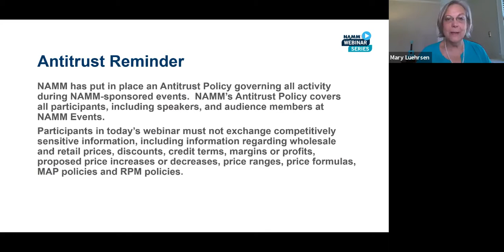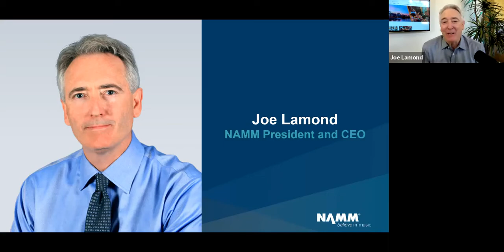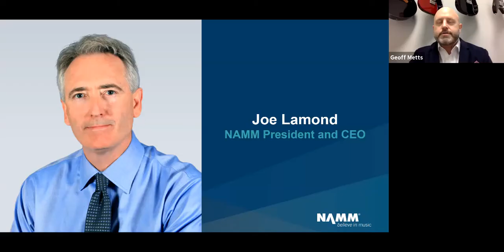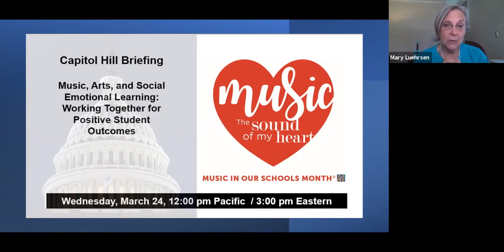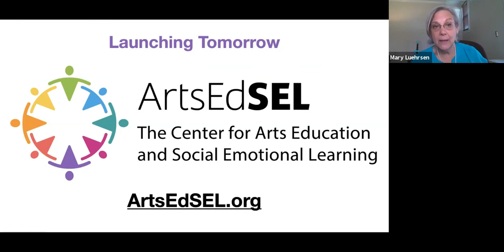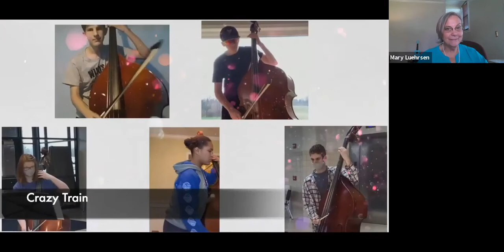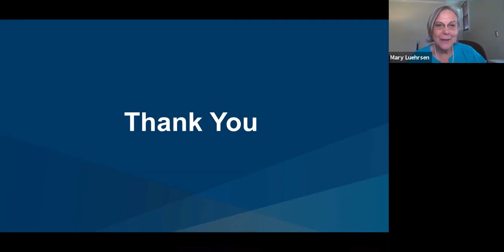Rep. Suzanne Bonamici: Music Education Action Alert Update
Music and arts champion Congresswoman Bonamici will provide opening remarks, followed by a brief Q&A session moderated by Mary Luehrsen, NAMM’s Director of Public Affairs and Government Relations to provide updates on school reopening activity at the Federal level, as well as advocacy efforts at all levels, and encourage continued championship of music education as an essential part of a well-rounded education that must be included in all back-to-school plans. Following the opening of the event, business owners from across the country will talk about their activity at the state level and two master music teachers will reflect on their online teaching experiences during the pandemic.

On March 11, Representative Bonamici gave a speech on the U.S. House Floor highlighting that access to music and arts is more important than ever: “My mom was a piano teacher and I know that music is an important part of a well-rounded education. During these challenging times, arts education can help students cope, begin to heal, and awaken minds in ways that will benefit students for years to come.”